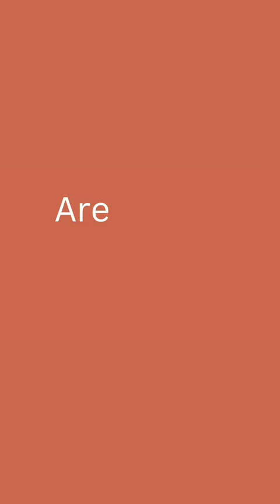Are you trying to find your style?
Charles Inge was on that elusive quest for years. He tried various mediums and subjects, even mimicking the masters in style. None of it worked. But once he stopped trying, and stopped looking outside himself, his unique personal expression came through with bold confidence. He had his style all along. Turns out - your style is you!